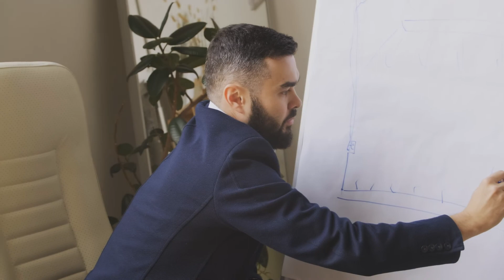A participação do economista no governo